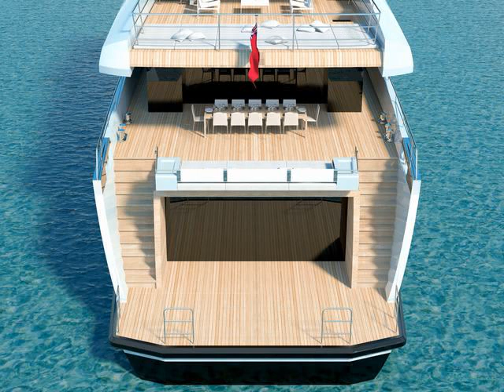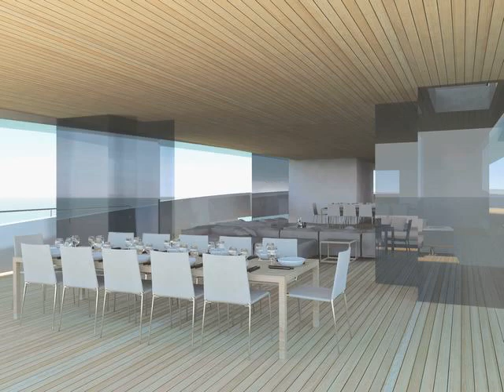custom make boat flooring waterproofing